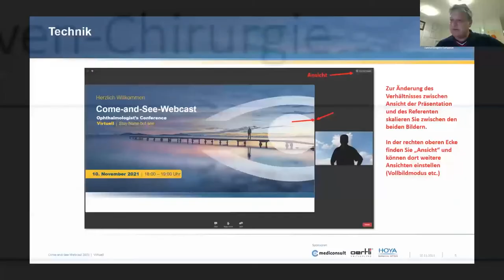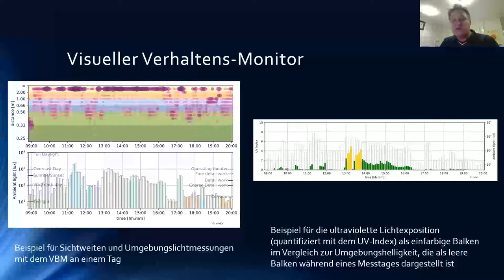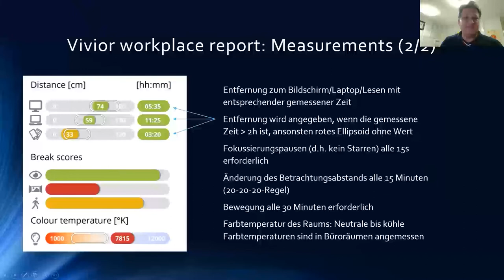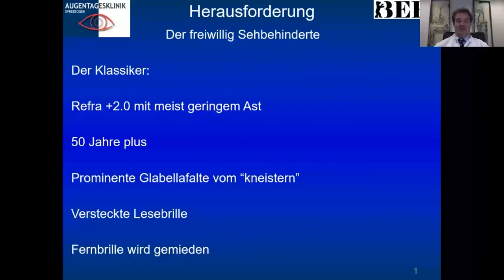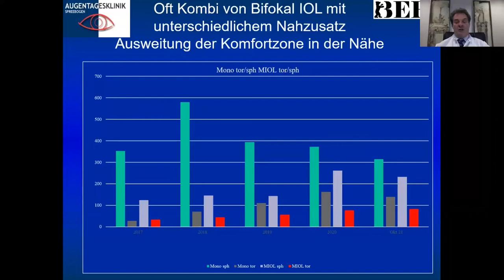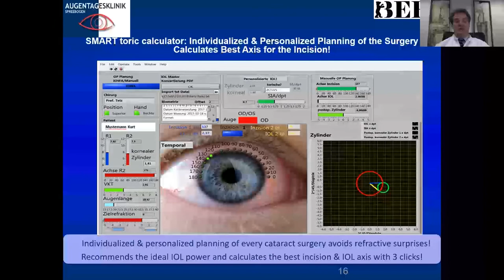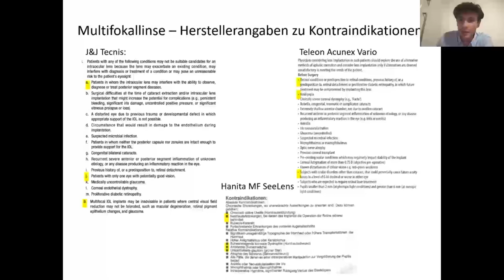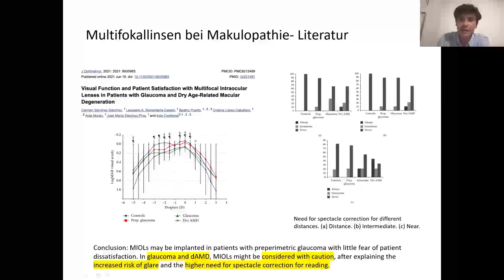4. Come-and-See-Webcast: Multifokallinsen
Neue COME-AND-SEE Webcast Reihe

Dieses Jahr komplett digital – das bewährte Come-and-See Meeting. Am Mittwoch 11. November fand der vierte Webcast zum Thema Multifokallinsen mit Prof. Bojan Pajic, Prof. Manfred Tetz sowie Dr. Isaak Fischinger statt. Jetzt mehr über die Tipps & Tricks bei Multifkoallinsen erfahren.

Kapitel:
00:00 - 02:14 Begrüssung & Einführung durch Prof. Bojan Pajic
02:14 - 19:36 Personalisierte Zielrefraktion bei der Katarakt- und Refraktiven-Chirurgie
19:36 - 21:23 Q&A Session
21:23 - 44:08 Der freiwillig Sehbehinderte
44:08 - 57:58 Amblyopie, eingeschränktes Stereosehen und kompromittierte Makula - Multifokallinse oder nicht?
57:58 - 01:02:13 Q&A Session
01:02:13 - 01:03:43 Verabschiedung